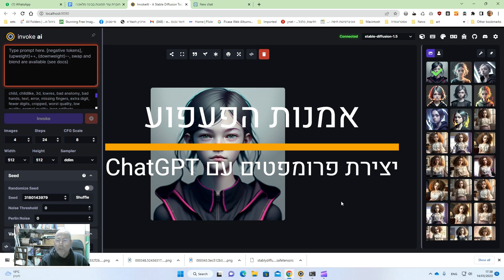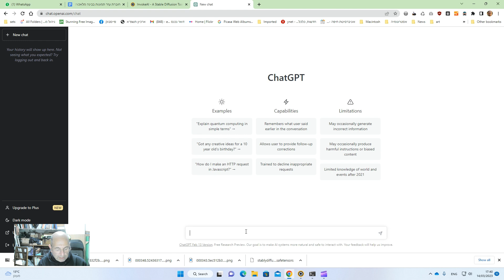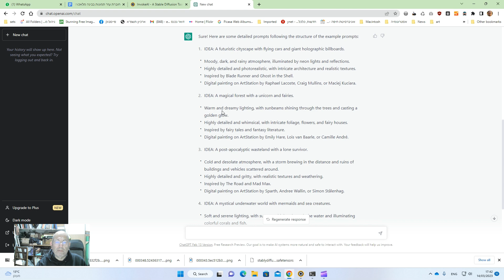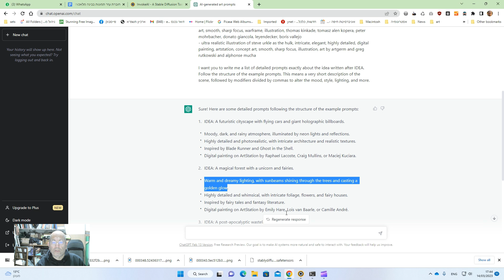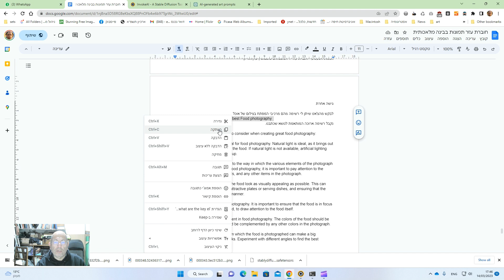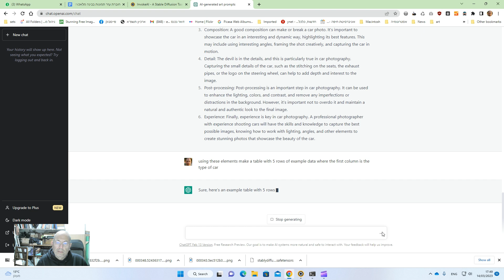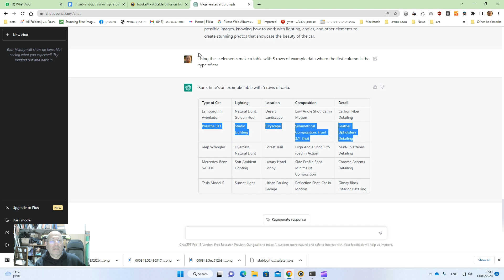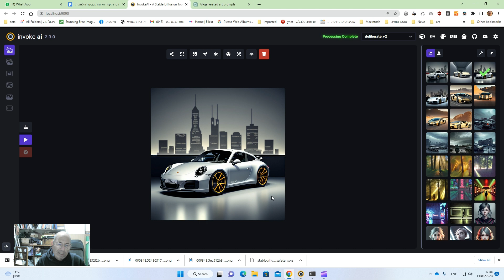אמנות הפעפוע - קורס בניית תמונות באמצעות בינה מלאכותית. שימוש ב-ChatGPT ליצירת פרומפטים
הנה לכם דילמה.
מחולל הטקסטים ChatGPT, מאומן על מידע שנכון לשלהי 2021.
מחוללי התמונות בבינה מלאכותית הגיעו לתודעה בשלהי 2022.
כך שאם תשאלו למשל את הצ'אט כיצד פועל מחולל תמונות בבינה מלאכותית, סביר להניח (ובדקתי) שלא תקבלו תשובה מהימנה.
מעבר לכך, הצ'אט יודע המון דברים אחרים כמו למשל המון ידע על צילום, כל צילום. וגם, אם מסבירים לו דברים הוא מסוגל לנתח את המידע הזה ולעשותאתו דברים חדשים.
בסרטון הזה אני מדגים את שני הדברים:
גם מסביר לצ'אט מה הרעיון בכתיבת פרומפטים למחוללי תמונות בבינה מלאכותית, ומבקש ממנו בתמורה פרומפטים, וגם  מבקש ממנו על סמך הידע הנרחב שיש לו בצילום לייצר לי פרומפטים לצילום של נושא מסויים.

הפרומפטים לצ'אט:

הסבר על פרומפטים ובקשה לפרומפטים:
Stable Diffusion is an AI art generation model similar to DALLE-2.
Below is a list of prompts that can be used to generate images with Stable Diffusion:

- portait of a homer simpson archer shooting arrow at forest monster, front game card, drark, marvel comics, dark, intricate, highly detailed, smooth, artstation, digital illustration by ruan jia and mandy jurgens and artgerm and wayne barlowe and greg rutkowski and zdislav beksinski
- ghost inside a hunted room, art by lois van baarle and loish and ross tran and rossdraws and sam yang and samdoesarts and artgerm, digital art, highly detailed, intricate, sharp focus, Trending on Artstation HQ, deviantart, unreal engine 5, 4K UHD image
- red dead redemption 2, cinematic view, epic sky, detailed, concept art, low angle, high detail, warm lighting, volumetric, godrays, vivid, beautiful, trending on artstation, by jordan grimmer, huge scene, grass, art greg rutkowski
- a fantasy style portrait painting of rachel lane / alison brie hybrid in the style of francois boucher oil painting unreal 5 daz. rpg portrait, extremely detailed artgerm greg rutkowski alphonse mucha greg hildebrandt tim hildebrandt
- athena, greek goddess, claudia black, art by artgerm and greg rutkowski and magali villeneuve, bronze greek armor, owl crown, d & d, fantasy, intricate, portrait, highly detailed, headshot, digital painting, trending on artstation, concept art, sharp focus, illustration
- closeup portrait shot of a large strong female biomechanic woman in a scenic scifi environment, intricate, elegant, highly detailed, centered, digital painting, artstation, concept art, smooth, sharp focus, warframe, illustration, thomas kinkade, tomasz alen kopera, peter mohrbacher, donato giancola, leyendecker, boris vallejo
- ultra realistic illustration of steve urkle as the hulk, intricate, elegant, highly detailed, digital painting, artstation, concept art, smooth, sharp focus, illustration, art by artgerm and greg rutkowski and alphonse mucha

I want you to write me a list of detailed prompts exactly about the idea written after IDEA. Follow the structure of the example prompts. This means a very short description of the scene, followed by modifiers divided by commas to alter the mood, style, lighting, and more.

IDEA: Write your idea here

בתמורה תקבלו חמישה נושאים ורבעה פרומפטים לכל נושא.

בקשה למתן מאפייני  מפתח בצילום של נושא כלשהו:

what are the key elements of the best Food photography

בקשה לסדר את התשובה שתקבלו בטבלה שכל שורה בה יכולה להיות פרומפט

using these elements make a table with 5 rows of example data where the first column is the type of food

בקשה לסדר שורה מסויימת בתבלה כפרומפט מופרד בפסיקים:

Give me row 5 comma separated